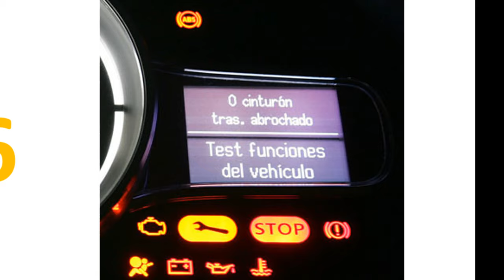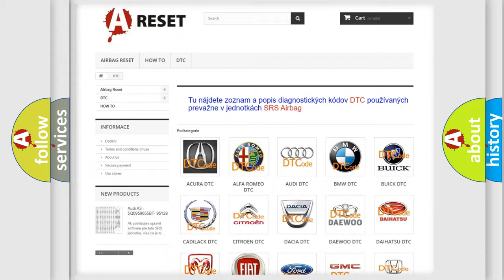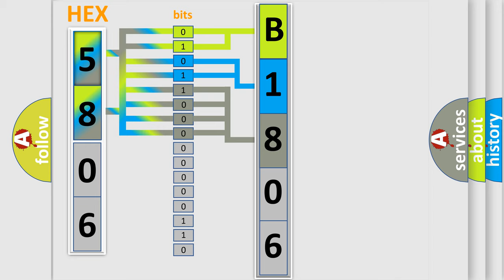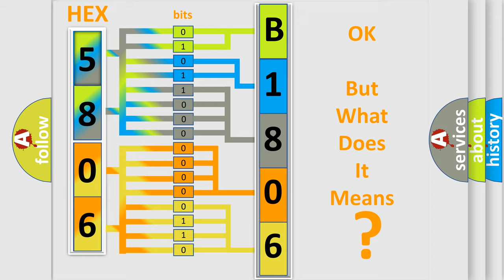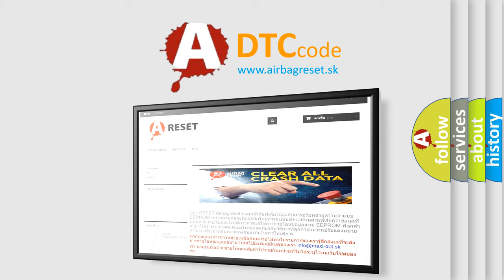DTC Toyota B1806-52 Short Explanation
Contents:
0:21 Basic DTC analysis according to OBD2 protocol standard.
1:48 Insight into programming
2:58 A diagnostically understandable description of the Diagnostic Trouble Code
3:05 Basic error definition

Make:
Toyota
Code:
B1806 52
Definition:
Software Incompatibility with Transmission Control Module
Description:
Key on,and the ECM detected a software incompatibility condition with the Transmission Control Module during its initial startup.
Cause:
Transmission Control Unit (TCM)
Failure Type:
Not Activated
This sub type is used by the control module to indicate that some portion of the program has not been enabled.